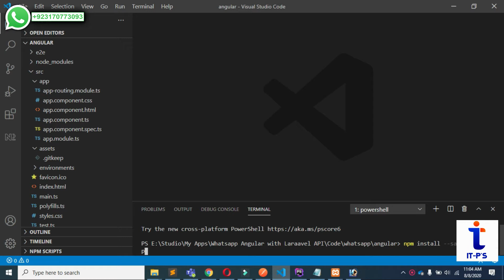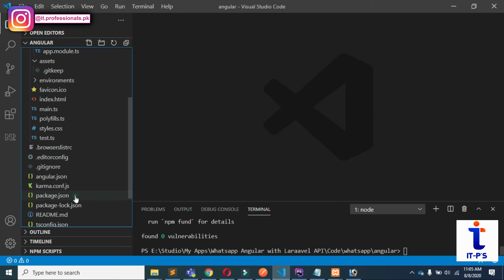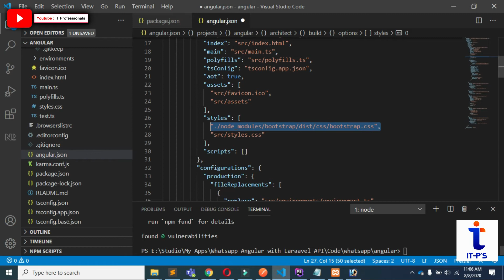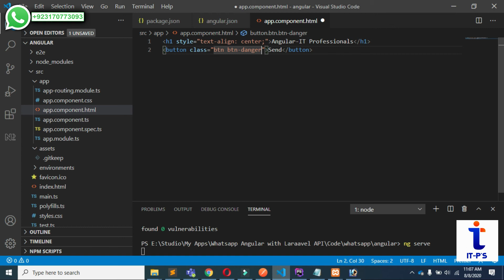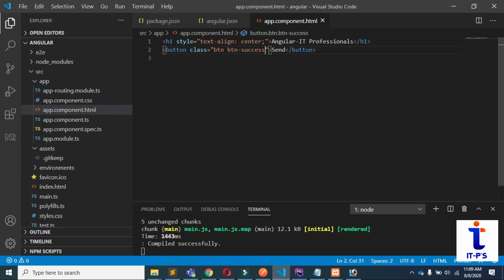6-Complete Whatsapp Angular with Laravel API in Urdu Hindi